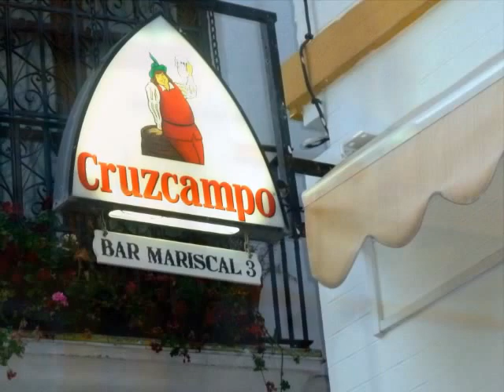Spain 2012 - Day 5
We leave Laguardia and arrive in Sevilla! The "happy city"!!